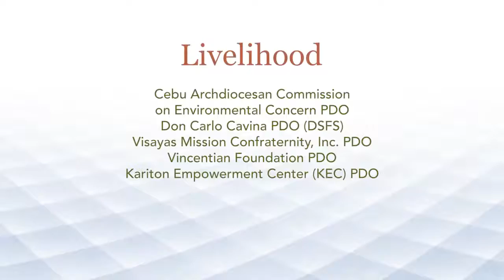Care For 2020 Campaign